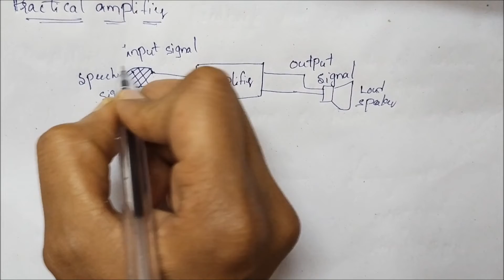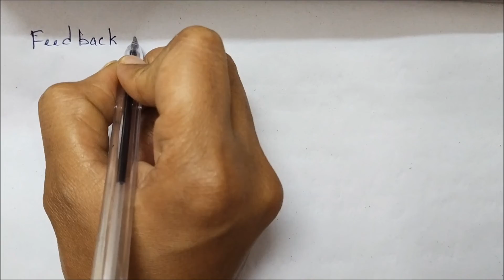FEEDBACK AMPLIFIERS Part - 1 in Telugu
Hi, guys in this video i explained about what is an amplifier,
how a practical amplifier works, what are the problems occured in practical amplifiers,
and what is feedback in amplifiers.